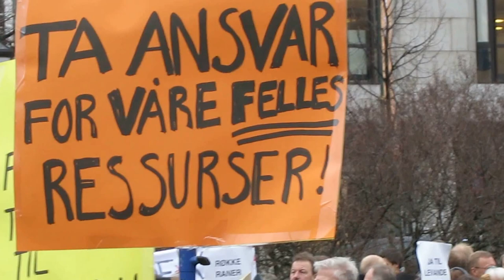ÁJA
ÁJA innleder Kystaksjonens demonstrsjon foran Stortinget 3. mars 2014. ÁJA består av musikerne Harald Devold (sax) og Kai Somby.  Duoen har holdt konserter i hele Norden og Russland de siste to årene.